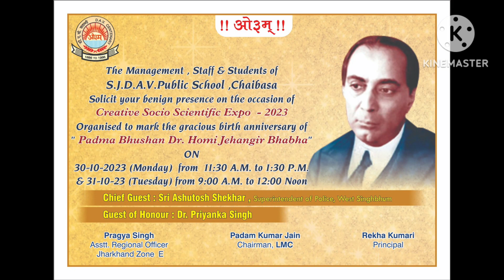C S CLASSES- CREATIVE SOCIO SCIENTIFIC EXPO- 2023 .. INAUGURAL PROGRAMME: ON 30 OCT 2023: PART 1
C S CLASSES- CREATIVE SOCIO SCIENTIFIC EXPO-2023

INAUGURAL PROGRAMME ON 30 OCT 2023   AT S J D A V PUBLIC SCHOOL CHAIBASA...
REGARDS:
C S CLASSES

PL
FOR MOTIVATION